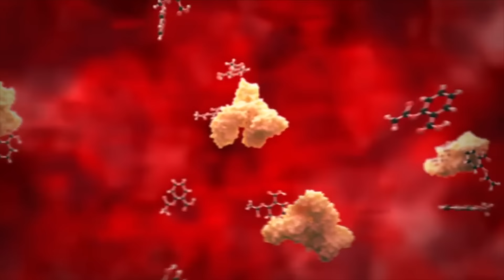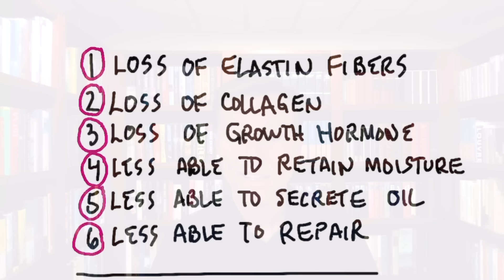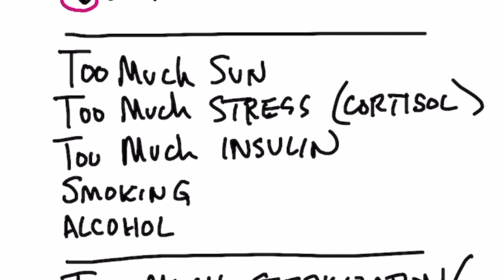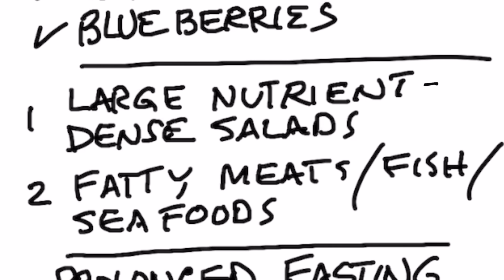The Best Food for Wrinkles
This is what happens to your skin as you age. I’ll also share the best foods for wrinkles.

Timestamps
0:00 How to prevent wrinkles
0:15 What happens to your skin as you age?
1:47 What causes wrinkles?
2:52 How to prevent and get rid of wrinkles
3:00 Top antioxidants and nutrients for the skin
4:15 The best foods to eat for wrinkles
5:12 Fasting and exercise for the skin

Today we’re going to talk about wrinkles. Let’s dive into exactly what happens to your skin as you age and what to do about it.

A few things that happen to your skin as you age:
 • Loss of elastin fibers
 • Loss of collagen
 • Loss of growth hormone
 • Decreased ability to retain moisture
 • Decreased ability to secrete oil
 • Decreased ability to repair

The most damaging things to the skin:
 • Too much sun exposure
 • Too much stress (cortisol)
 • Too much insulin
 • Smoking
 • Alcohol
 • Too much sterilization or cleansing of the skin

Some people have a habit of over sterilizing and over-cleansing their skin, leading to redness and reducing the ability to heal. Instead, it may be best to focus on your diet to help improve your skin.

You want to consume foods that are high in things, such as:
 • Flavonoids
 • Carotenoids
 • Tocopherols
 • Vitamin A
 • Vitamin D
 • Vitamin E
 • Vitamin C
 • Magnesium
 • Manganese
 • Vitamin K
 • Selenium
 • Zinc

Foods to help prevent and get rid of wrinkles:
 • Bell peppers (especially red bell peppers)
 • Avocados
 • Pomegranate seeds
 • Watercress
 • Blueberries (organic and not dried)
 • Large nutrient-dense salads (every day)
 • Fatty meats, fish, and seafood

Intermittent fasting in combination with periodic prolonged fasting is also essential for healthy skin. Exercise and good sleep are both also important to promote healthy, nice skin.

You may want to eat more of these foods for wrinkles.